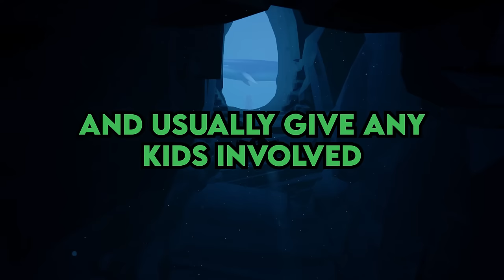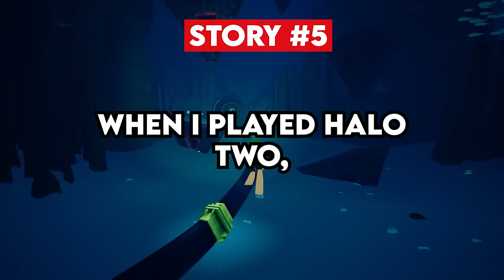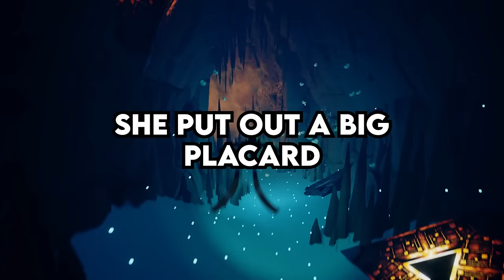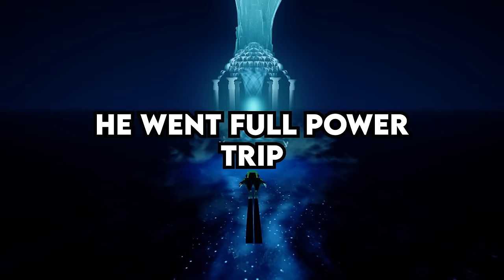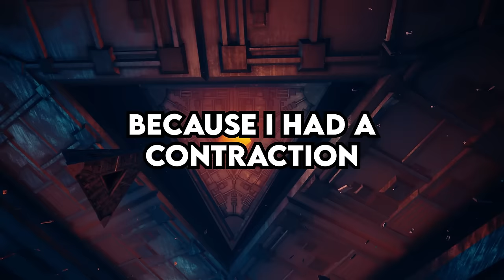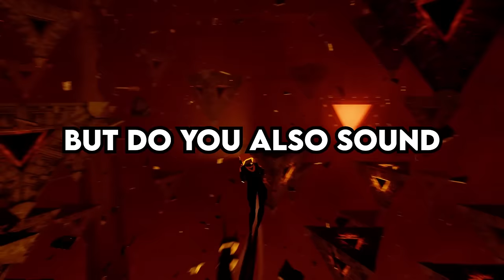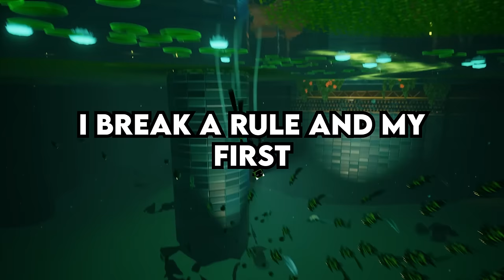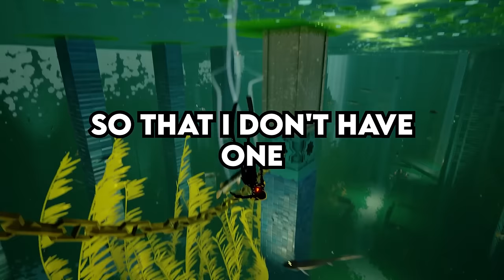What's the SMALLEST AMOUNT of POWER You've seen go to Someone's Head? - Reddit Podcast